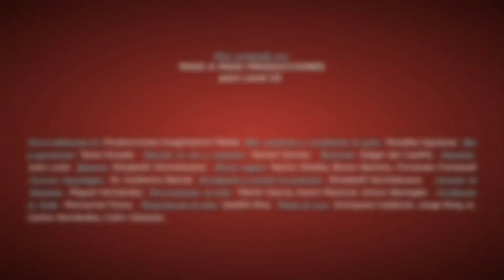Sihyaj – El nacimiento de Pakal